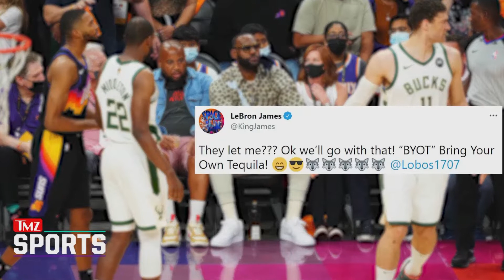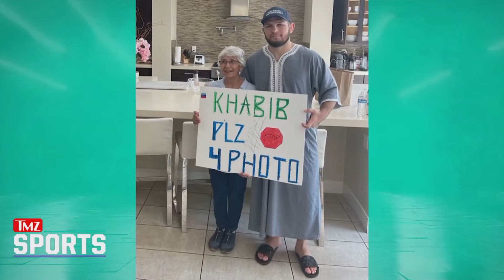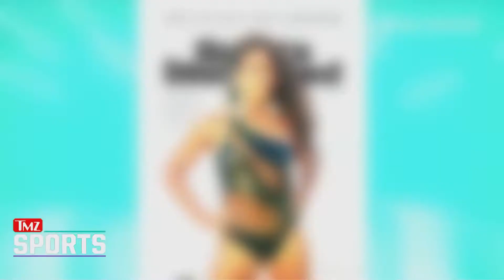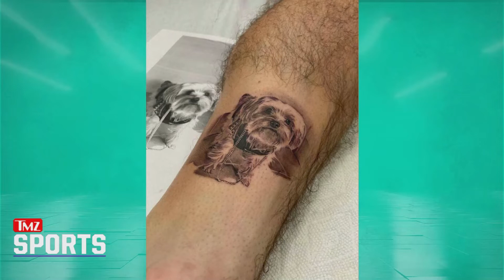TMZ SPORTS CLIPS OF THE WEEK (WEEK OF JULY 19TH)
WEEK OF JULY 19

MONDAY: RUN & GUN w/RENEE MONTGOMERY

TUESDAY: UFC’S BILLY QUARANTILLO GUNNIN’ TO MAKE “LITTLE BILLY” ON HONEYMOON

WEDNESDAY: GIANNIS ANTETOKOUNMPO CELEBRATES NBA TITLE W/ LEGENDARY CHICK-FIL-A RUN... 50-PIECE NUGGETS!!!

THURSDAY: RUN & GUN w/RENEE MONTGOMERY  (Marshawn, Tomas Nido, Kevin Durant)

FRIDAY: RUN & GUN w/RENEE MONTGOMERY